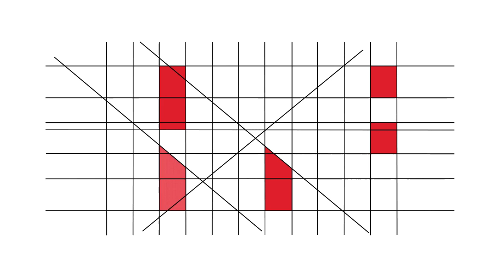RBE - 20 Anos - Testemunhos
Carmo Pato (Coordenadora Interconcelhia das Bibliotecas Escolares)